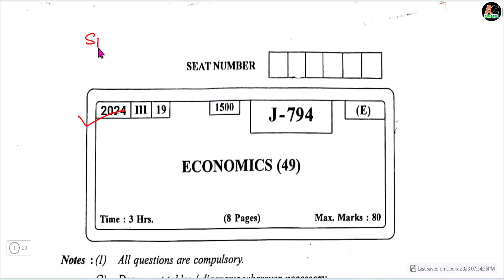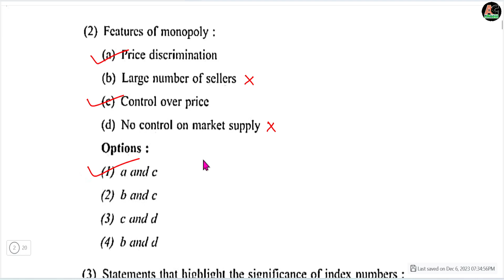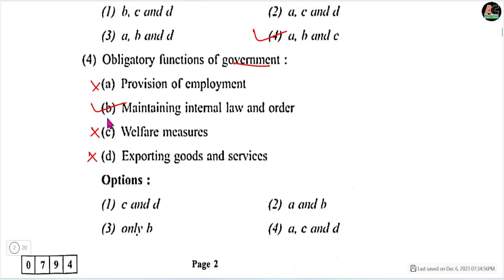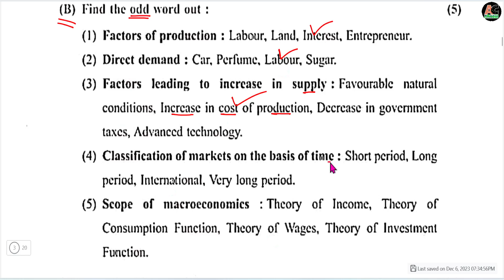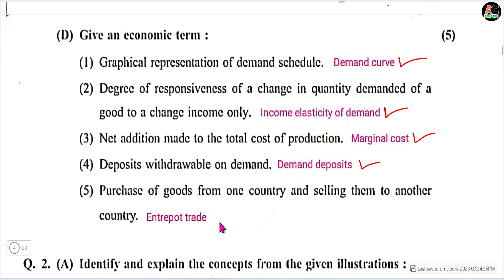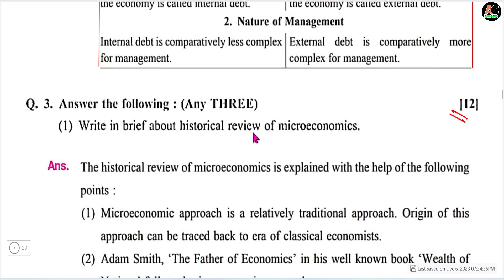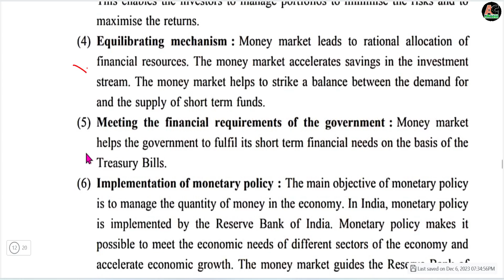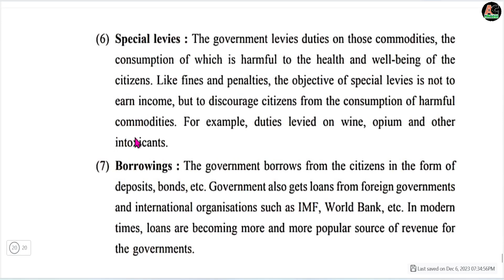HSC Class 12 Economics Sample Paper 2024 Answer/Maharashtra Board Economics Practice Paper Solution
HSC Class 12 Economics Sample Paper 2024/Maharashtra Board Economics Practice Paper Solution 2024 HSC